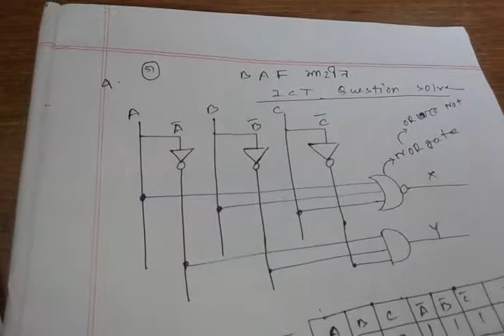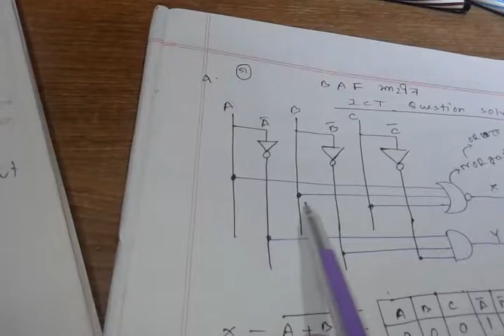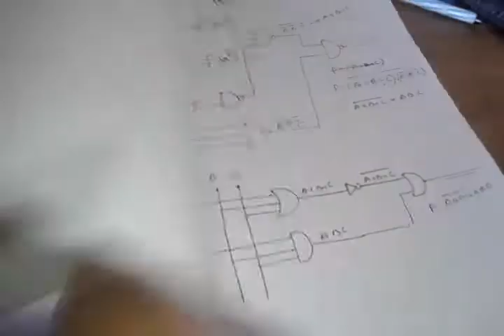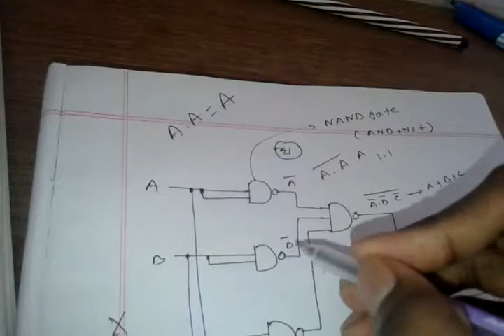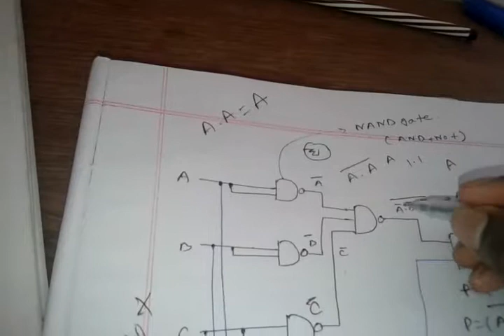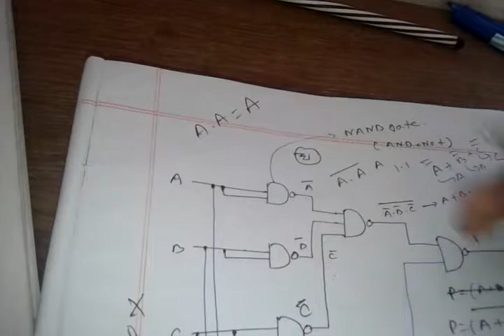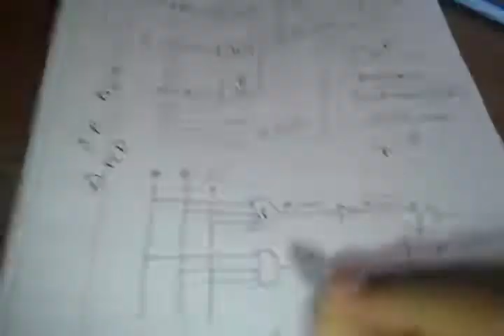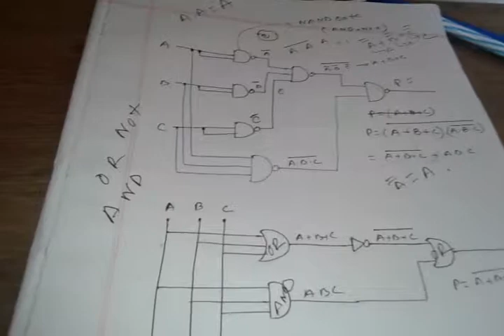HSC লজিক গেট সম্পর্কিত Test প্রশ্ন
title : HSC লজিক গেট সম্পর্কিত Test প্রশ্ন

basic concept of gate...link